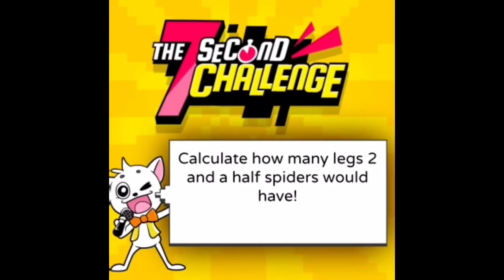The Seven Second Challenge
Watch me and Jackson do the second seven challenge!